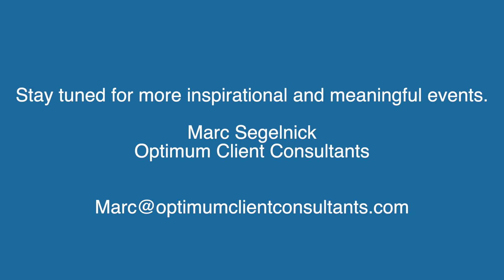Health and Wellness Summit 2023 Highlights